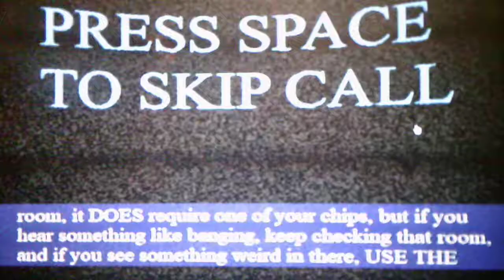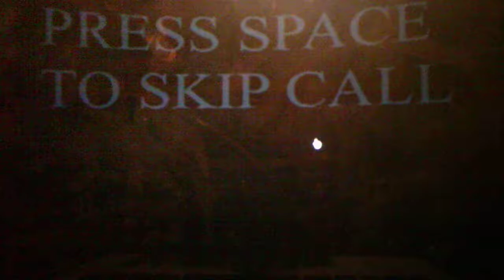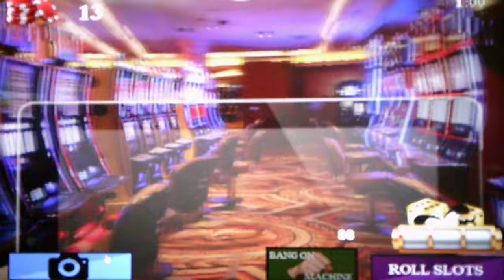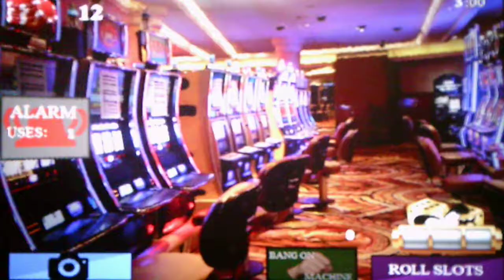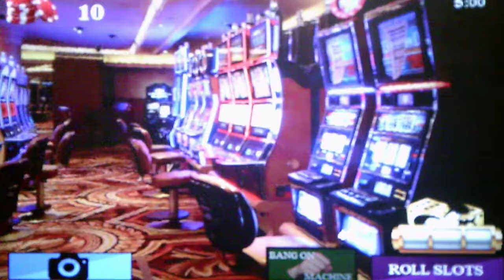Five Nights At Wario's High Rollers Version 3.0 Nights 5 And 6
To my surprise Wario and Waluigi did not come into the room